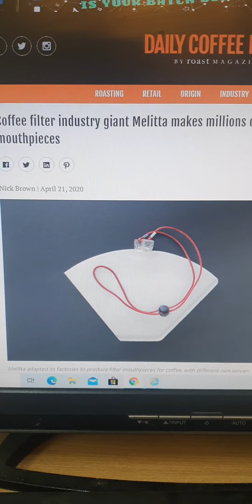[텐트커피]해외커피기사 멜리타그룹 코로나용 마스크제작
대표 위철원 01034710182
홈페이지 로스팅수업​ 원두납품​ 출장로스팅교육​(본인로스터로) 로스팅컨설팅​ 위철원​

로스팅교육,바리스타교육,로스팅1:1교육,출장교육(본인로스터로)